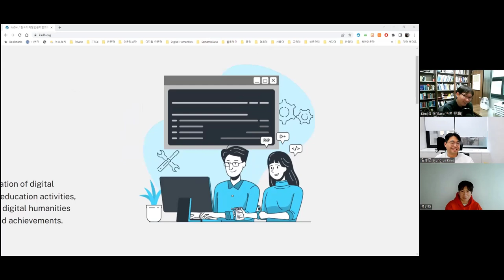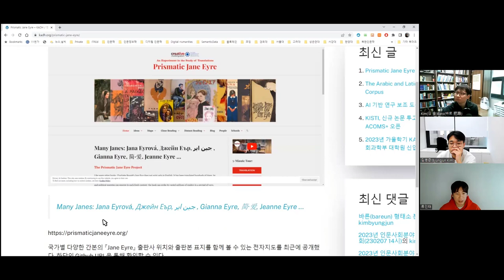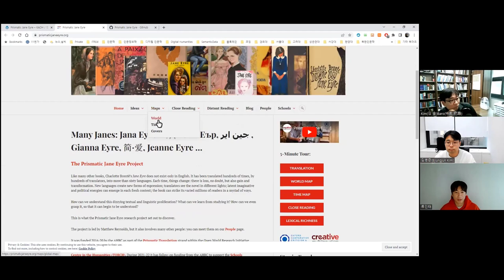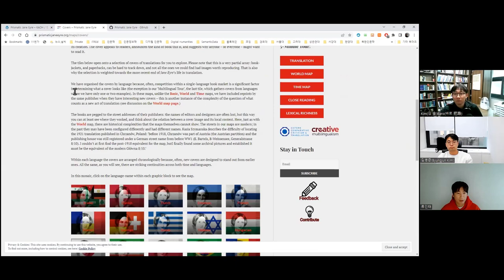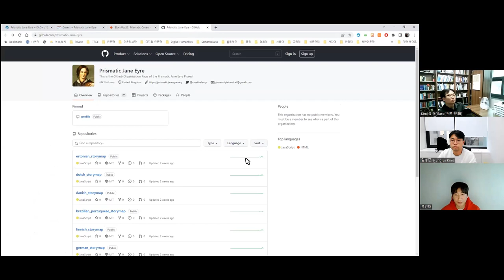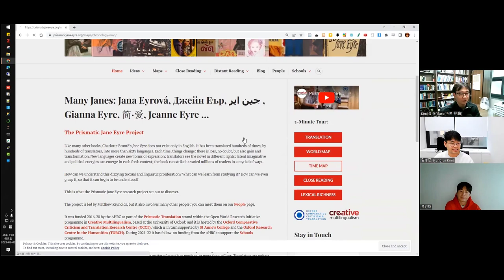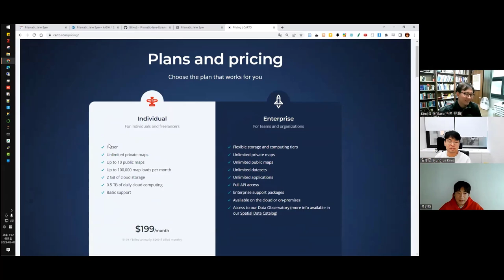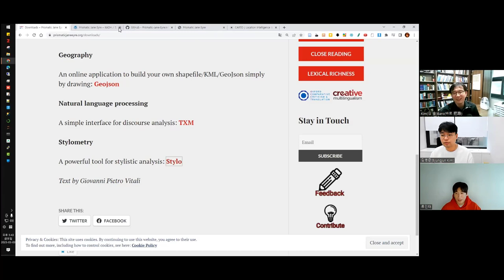[주간DH][리뷰] PRISMATIC JANE EYRE 리뷰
PRISMATIC JANE EYRE

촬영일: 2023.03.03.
참가자: 김병준, 류인태, 김바로

인트로 제작: 전대리(였는데 지금은 이제 팀장이 된 B급 영상 마스터)
아웃트로 제작: 전가람(편집), 구현회(그림), 김마루(목소리)